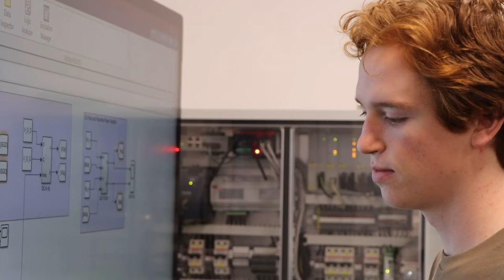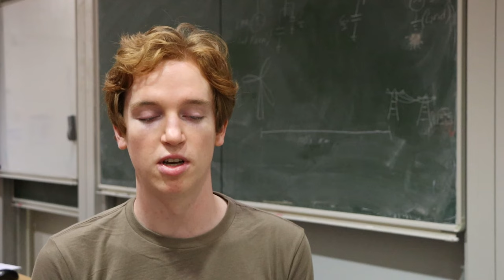Jared, MSc Future Power Networks | Imperial College London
Future Power Networks student, Jared, shares why he chose to study the postgraduate course, what life is like as an international student and how basketball played a huge role during his time at Imperial 🏀

The MSc in Future Power Networks has been designed to provide a deeper understanding of operating practice, design standards and regulatory policies in the electricity supply industry.

The Department of Electrical and Electronic Engineering offer five specialist postgraduate courses that combine lectures, tutorials, and practical laboratories to cultivate advanced technical engineering skills.